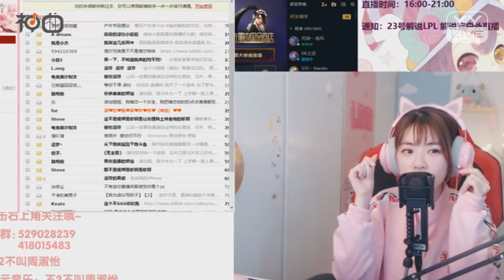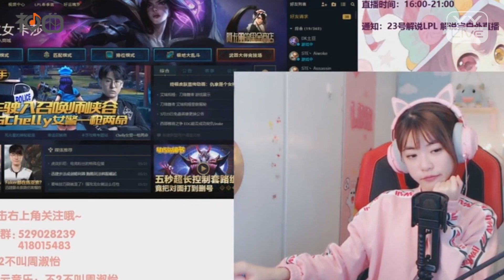周淑怡 – 愛啦啦 - YY神曲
上萬首你沒聽過的華語好音樂，盡在這裡。